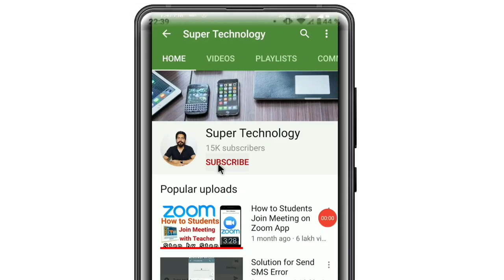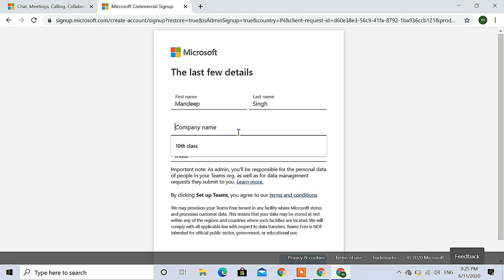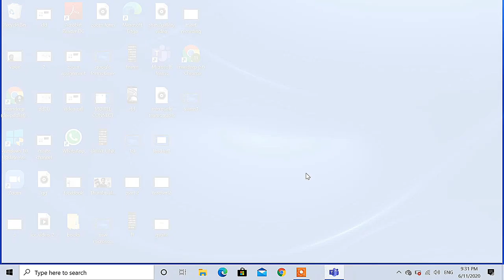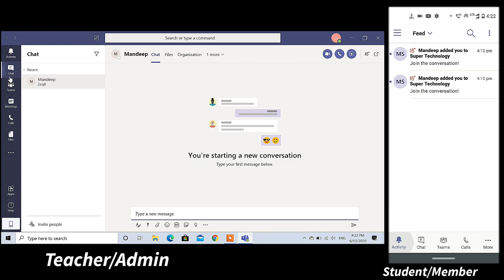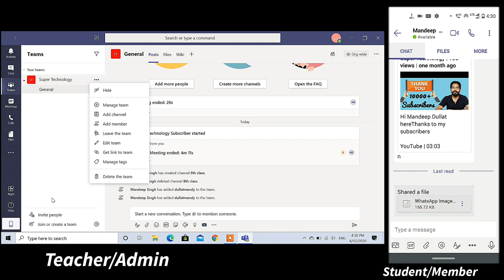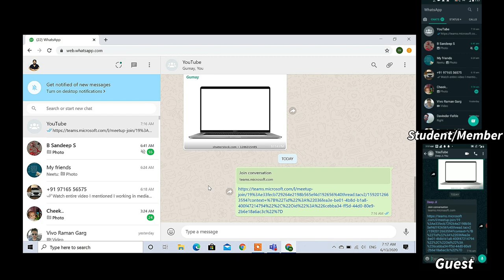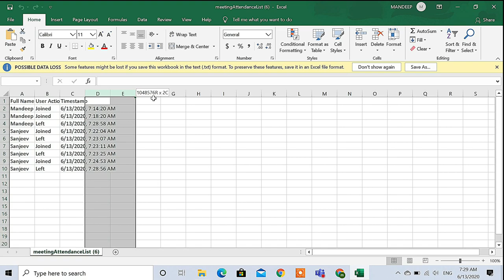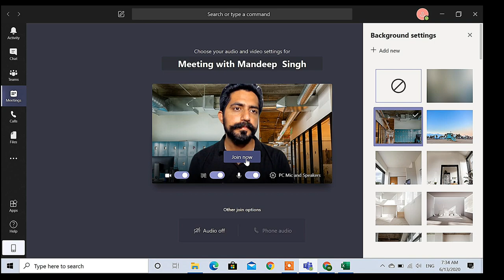How to Install & use Microsoft Teams on Laptop with Free Account